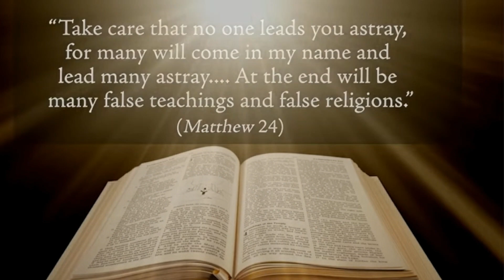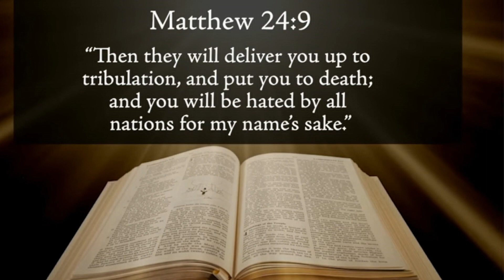END TIMES Part 2 | Fr. Chris Alar, MIC talks about The Signs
My husband and I are cradle Catholics and we are supporters of the Marians.

We love listening to Fr Chris' talks multiple times because we always learn something new, every time and we can't always listen to the 1 hour or so original talks, so we cut his talks in shorter portions and gave them "labels" (like part 1, 2 and so on), based on how we intend to post them, and not according to how it was originally posted by the Divine Mercy YouTube channel.

We realize that viewers would want to see the source of our post, so

Divine Mercy is aware that this channel is posting their talks here in shorter portions and with our own thumbnail.

This channel is not associated with the Divine Mercy Official.

We urge everyone to go and visit www. Marian.org to grow more in the Faith and to see what other information may assist you about Divine Mercy, The National Shrine, physical and digital products that they have available.

Thank you for growing with us.